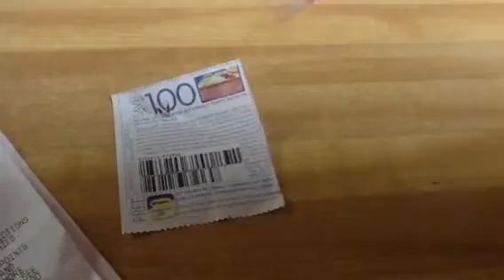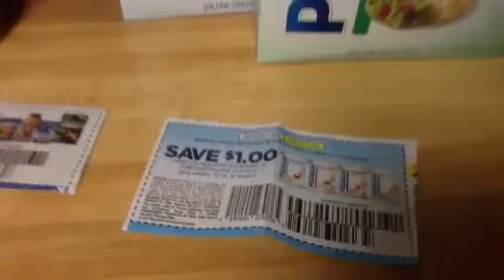Walgreens and stop & shop